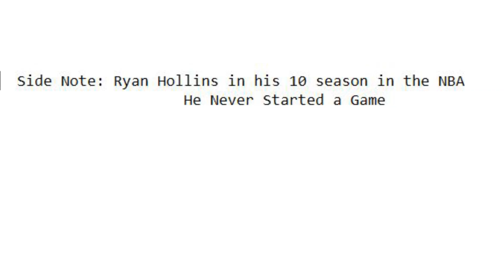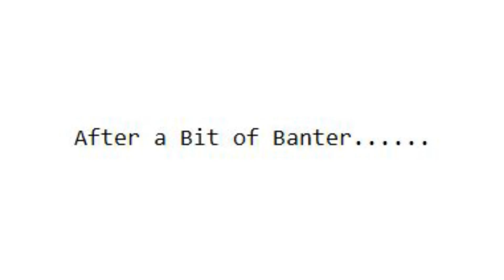Ryan Hollins Getting Roasted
Welcome To Major Ball Where We Talk about Everything Sports!

Think About it as a bootleg version of ESPN!